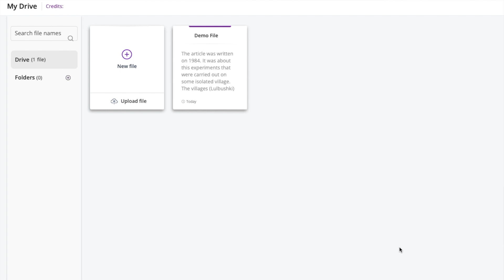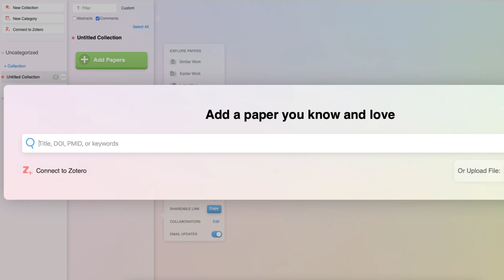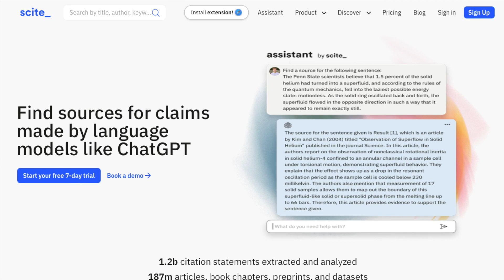Apps para hacer trabajos con Inteligencia Artificial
Con estas herramientas de Inteligencia Artificial podrás hacer tus trabajos académicos para el colegio o la universidad, así como tus investigaciones, de forma más efectiva.

No se trata de IA que vaya a hacer el trabajo por tí, pero sí que te ayudará a redactar más rápido, hacerlo con mayor corrección ortográfica, a citar de forma adecuada y mucho más. No te las pierdas porque te van a ayudar mucho en tu trabajo.

En el vídeo te las explicamos, pero son las siguientes:

👉 Trinka
👉 Researchrabbit
👉 Grammarly
👉 Scholarcy
👉 Scite

¡Esperamos que te resulten útiles!